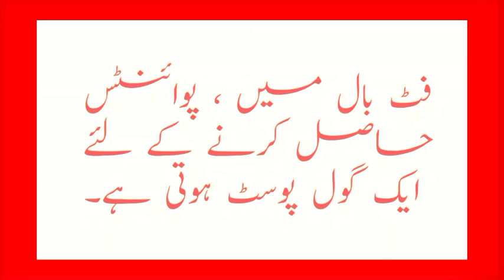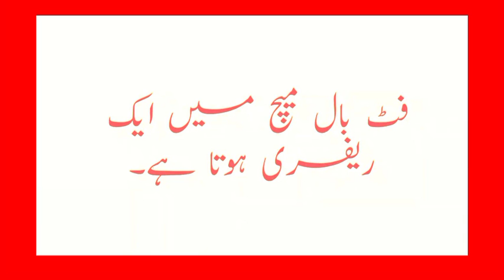Football Essay in Urdu || Short Essay on Football in Urdu اردو مضمون : فٹبال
# essay on football in urdu
Generate Youtube HashtagsExplore With Basheer
# football essay in urdu
# football match essay in urdu
# my favourite game essay in urdu
# urdu essay
# short essay on my hobby in urdu
# short essay on my favourite game in urdu
# short essay on khelon ki ahmiyat in urdu
# essay on my favourite game football in hindi
# football esaay in urdu
# football essay